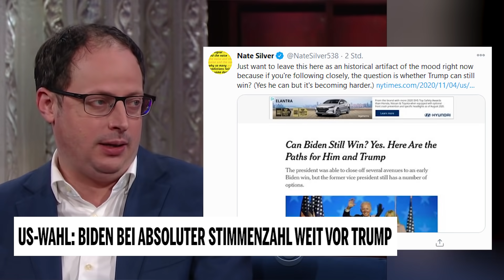US-Wahl: Biden bei absoluter Stimmenzahl weit vor Trump